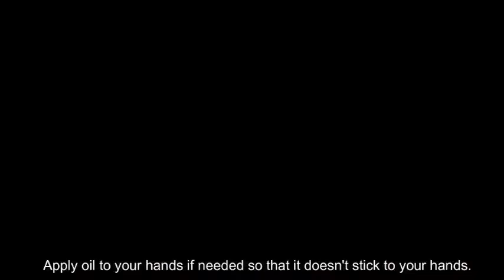बेसन के आलू की सब्ज़ी। gatte ki sabzi|/ rajasthani gatte ki sabzi/गट्टे की सब्जी बनाने की रेसिपी